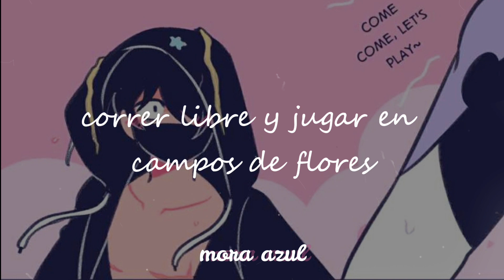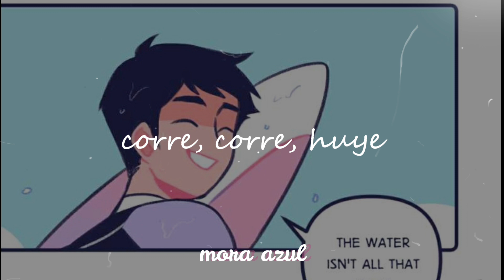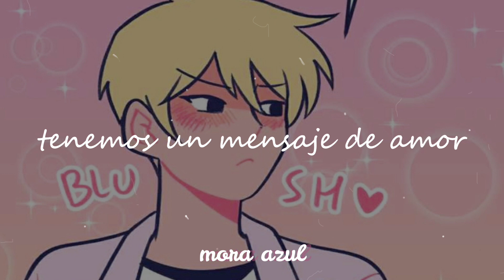de alguna manera esta es su canción ✨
🍥【 Canción 】: The Cult of Dionysus - The Orion Experience

🍥【 Webtoon 】: Boyfriends

Basicamente, hice esto solo porque me aparacio un edit en tiktok de boyfriends con esta cancion nskjdjks trate de buscarlo para que lo vieran pero no lo encontre 7-7

Si quieren leer Boyfriends lo pueden leer en WEBTOON uwu